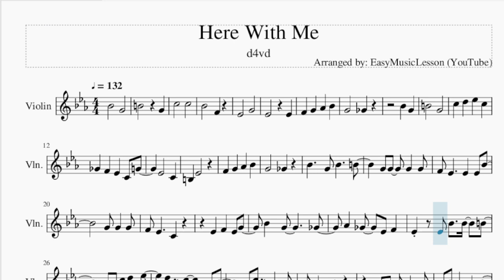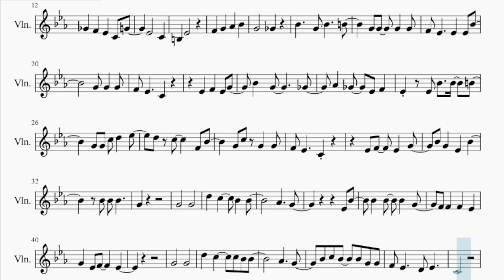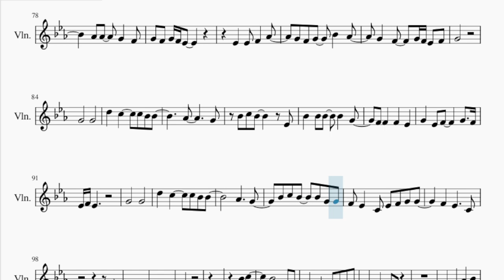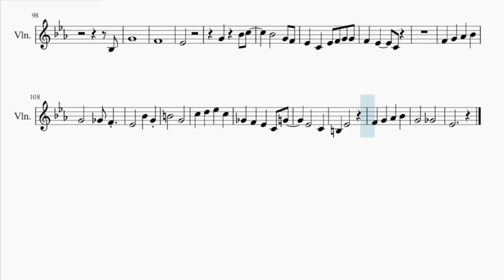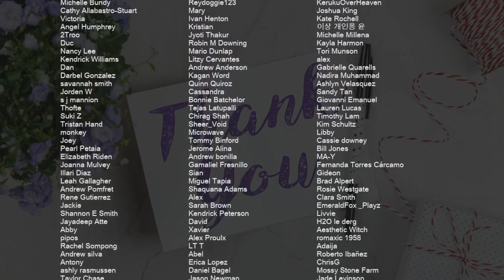Violin Sheet Music: How to play Here With Me by d4vd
Comment and let us know how the videos have helped you. It keeps us going! :)Here is a sheet music/tab video on the song Here With Me by d4vd on the violin. A violin sheet music arrangement which is transposed to notes that are easily played by violin, for the song Here With Me by d4vd.

EasyViolinLesson teaches you to play the your favorite instrument, through well-arranged sheet music so that you too can learn how to play Here With Me by d4vd on the violin as fast as you can. A violin sheet music with backing tracks to help your play the song better.

Chords of Violin arrangement:
Eb Maj   G Maj   C Min   Bb Min 7   Eb Dom 7   Ab Maj   G Maj
F Min   Bb Dom 7   Eb Maj   G Maj   C Min   Bb Min 7   Eb Dom 7
Ab Maj   G Maj   F Min   Bb Dom 7   Eb Maj   G Maj   C Min
Bb Min 7   Eb Dom 7   Ab Maj   G Maj   F Min   Bb Dom 7   Eb Maj
G Maj   C Min   Bb Min 7   Eb Dom 7   Ab Maj   G Maj   F Min
Bb Dom 7   Eb Maj   Eb Maj   Ab Maj   Bb Maj   Eb Maj   Eb Maj
Ab Maj   Bb Maj   Eb Maj   Eb Maj   Ab Maj   Bb Maj   Eb Maj
Bb Maj   C Min   Bb Maj   Ab Maj   Bb Dom 7   Eb Maj   G Maj
C Min   Bb Min 7   Eb Dom 7   Ab Maj   G Maj   F Min   Bb Dom 7
Eb Maj   Ab Maj   Bb Maj   Eb Maj   Eb Maj   Ab Maj   Bb Maj
Eb Maj   Eb Maj   Ab Maj   Bb Maj   Eb Maj   Bb Maj   C Min
Bb Maj   Ab Maj   Bb Dom 7   Eb Maj   G Maj   C Min   Bb Min 7
Eb Dom 7   Ab Maj   G Maj   F Min   Bb Dom 7   Eb Maj   G Maj
Eb Maj

Melody notes of Violin:
Bb4   G4
B4   G4
C5   C5
Bb4   F4
Eb4   G4
Eb4   Eb4
F4 G4 Ab4 Bb4
G4   Gb4
Bb4 G4
B4   G4
C5 D5 Eb5 C5
Gb4 F4 Eb4 C4 G4
Eb4   C4
B3 Eb4
G4   Gb4
Bb4   G4 Bb4   B4
G4 G4 G4 G4
F4 Eb4   Eb4 Eb4 Bb4
Eb4 F4 Eb4 G4
Bb4 G4   Gb4
Ab4 Gb4 Eb4 F4
Eb4 Eb4 Bb4 Bb4 B4
G4 G4 C5 D5 Eb5
D5 C5   F4 Bb4
G4 C5 G4 G4
F4 Eb4   C4
Bb4 G4 Eb4 Bb4
Bb4 Bb4 Bb4
G4
G4   G4
D5 C5   Bb4 Bb4
Ab4   G4
Eb4 Bb4
G4 Eb4 F4   Eb4
G4   G4
D5 C5   C5 Bb4 Bb4
Ab4   G4
Bb4 C5 Bb4 Bb4 G4 G4
F4 Eb4   D4 Eb4
C4
Bb3 Bb3
G4
F4
Eb4
Eb4 C4 Eb4 F4 G4 G4
F4 Eb4   C4
G4   Gb4
G4 F4 G4 F4
Eb4   Bb4
Bb4   Ab4 G4 Ab4 G4
F4 Eb4
G4   Gb4 F4 Eb4
Eb4   Bb4 B4
Eb4 F4 G4
Bb4 Bb4 G4 Ab4
Eb4
Eb4 Eb4 F4 G4
Bb4 Bb4 G4 C5
G4 G4 F4 G4 F4 Eb4
Eb4 Bb4
Ab4 Ab4 G4 C5
G4 F4 G4 Eb4 Eb4 Bb4
Ab4 Ab4 G4 F4
G4 F4 G4 F4 Eb4
Eb4 Eb4 F4 Ab4
G4 F4 G4 Bb4 Ab4
G4 F4 G4 F4 Eb4 F4
G4
G4   G4
Ab4   G4
Bb4 C5 Bb4   Eb4
G4 Eb4 F4   G4 F4
Eb4 F4 Eb4
G4   G4
Ab4   G4
F4 Eb4 C4 Eb4 F4 G4 G4
F4 Eb4   C4
Bb3
G4
F4
Eb4
F4 Eb4   C4
G4   Gb4 F4
Eb4   Bb4 G4
B4   G4
Eb4   C4
B3 Eb4
G4   Gb4
Eb4